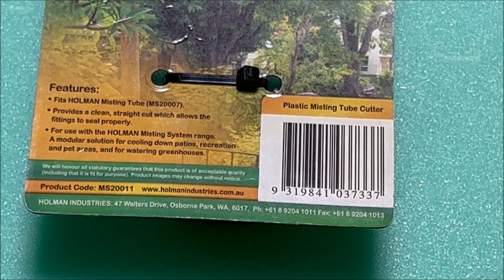Holman Plastic Misting Tube Cutter Best Price Perth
Lowest Perth Price $2 @
Bunnings East Victoria Park
Address: 1010 Albany Hwy, East Victoria Park WA 6101